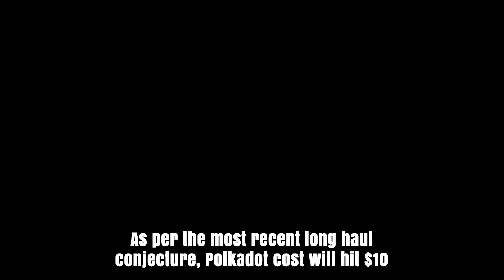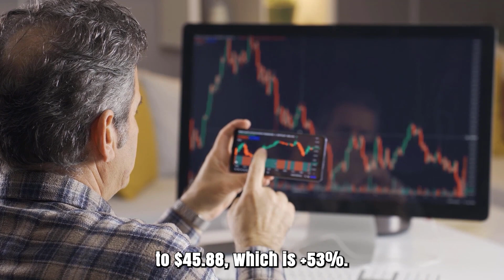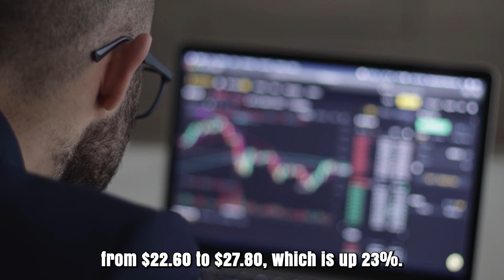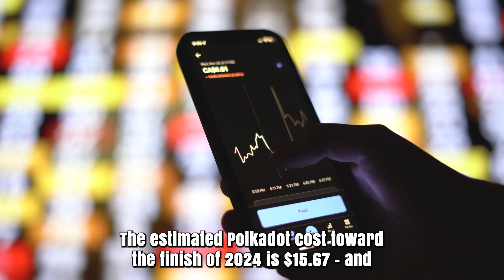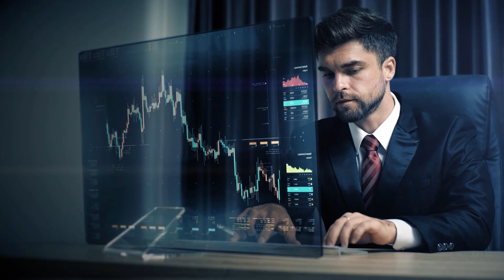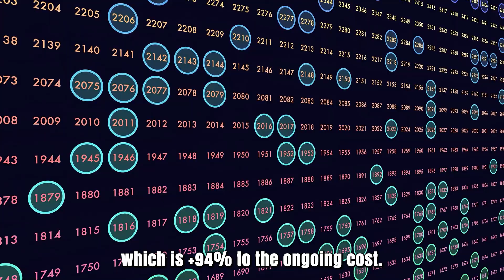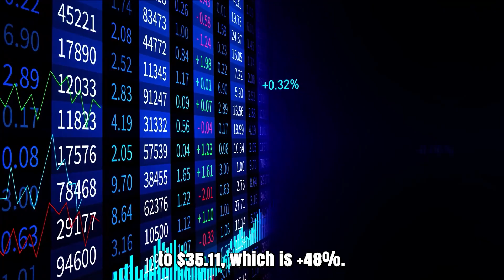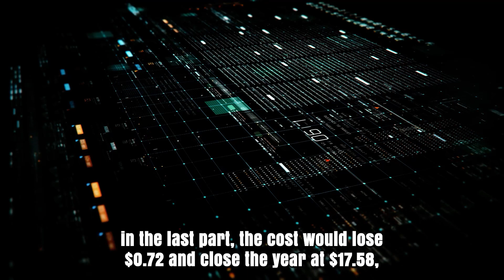DOT WILL GO TO THE MOON HERE'S WHEN?? - POLKADOT PRICE PREDICTION 2025